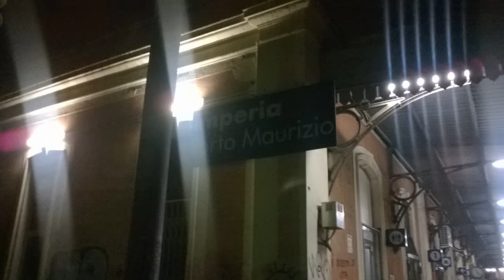ULTIMI TRANSITI A PORTO MAURIZIO 23 ottobre 2016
STAZIONE IMPERIA PORTO MAURIZIO 23 OTTOBRE 2016